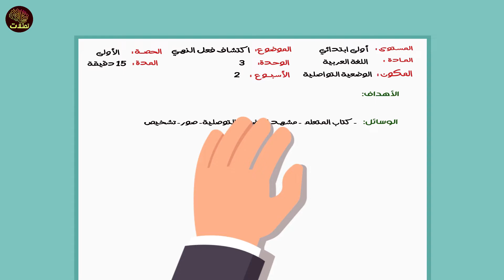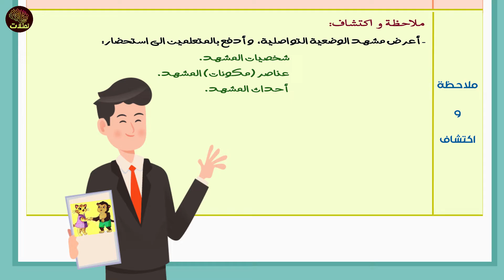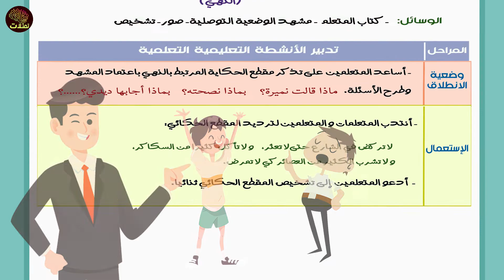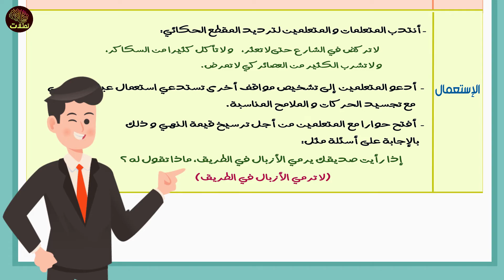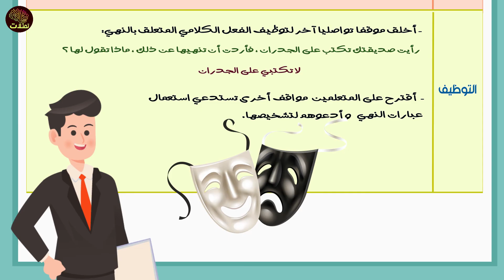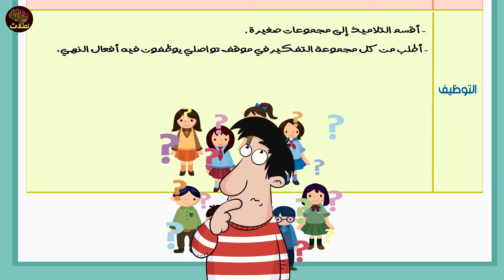جذاذاة الإستماع و التحدث (الجزء الثاني) : الوضعية التواصلية للمستوى الأول و الثاني ابتدائي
نتناول في هذا المقطع أهم الخطوات و المراحل لإنجاز جذاذة الوضعية التواصلية لمكون الاستماع وااتحدث لمرحلة التعليم الابتدائي  حسب ما جاء به المنهاج المنقح ، الفيديو يعرض تبسيطا لخطوات تقديم الدرس لمادة اللغة العربية .
فإن كنت مهتما بعلوم التربية و بديداكتيك مواد التعليم الابتدائي ، أو كنت مدرسا ، أو مقبلا على مباراة التعليم بالتعاقد ، أو تحضر للإمتحان المهني ، فأنصحك بمشاهدة هذا المقطع و المقاطع الأخرى .
إن كنت مهتما بعلوم التربية و بديداكتيك مواد التعليم الابتدائي ، أو كنت مدرسا ، أو مقبلا على مباراة التعليم ، أو تحضر للإمتحان المهني ، فأنصحك بمشاهدة هذا المقطع و المقاطع الأخرى .